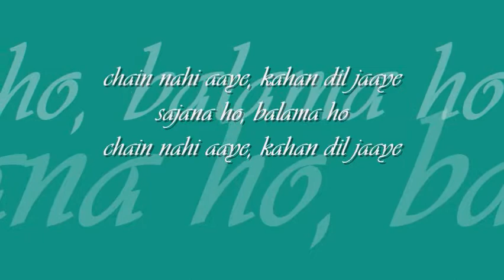chain nahin aaye | lata mangeshkar | 'samundar' : : HMV mono OST from LP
vintage glories from the celluloid : : chain nahin aaye

title: chain nahin aaye,  film: samundar (1957), artist: lata mangeshkar, lyric: rajinder krishan, music: madan mohan, label: HMV